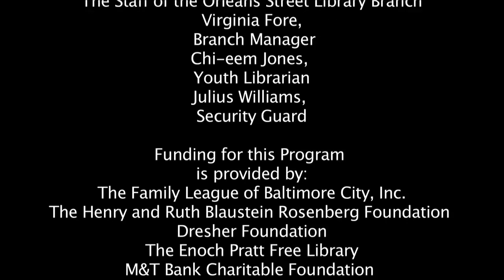Bottled Water PSA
Youth producers in Wide Angle's Baltimore Speaks Out! Program at the Orleans Street Branch of the Enoch Pratt Free Library worked together for a semester to produce this film!

(2012)